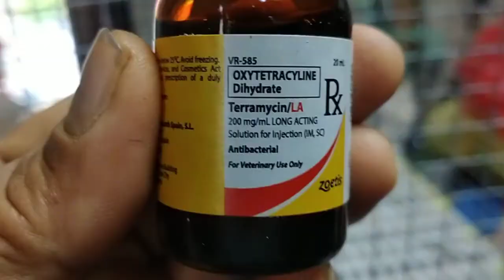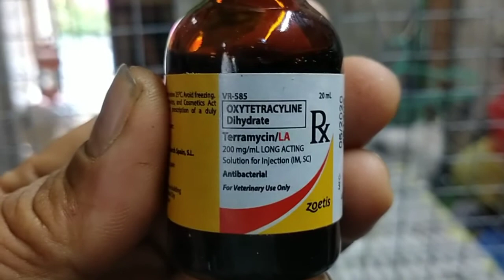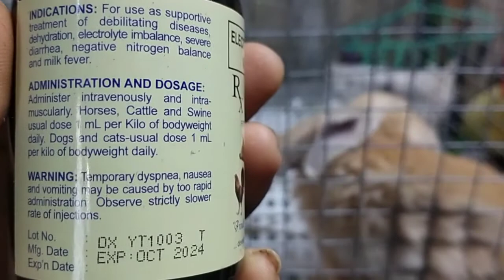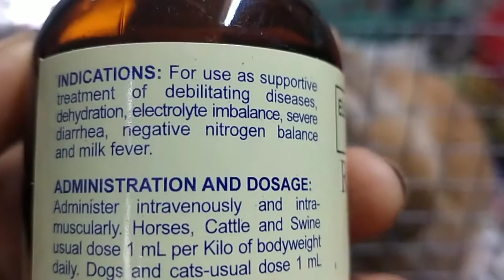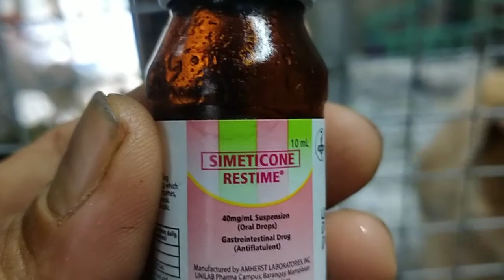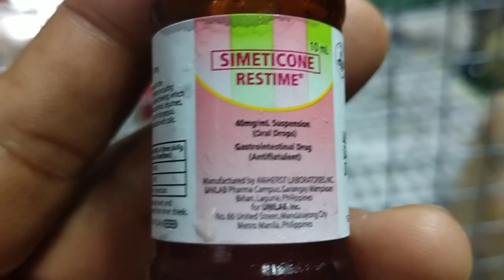Rabbit Farming| Tips for Curing Rabbits that got Diarrhea.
Tips on how cure rabbits that got diarrhea how to save the fragile life of out pet rabbit